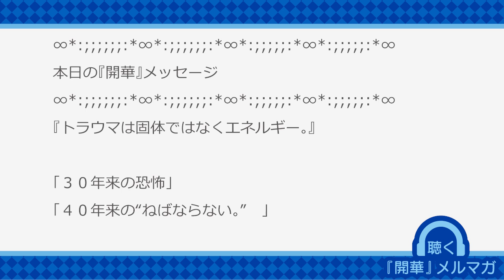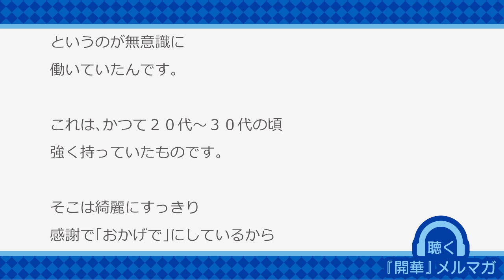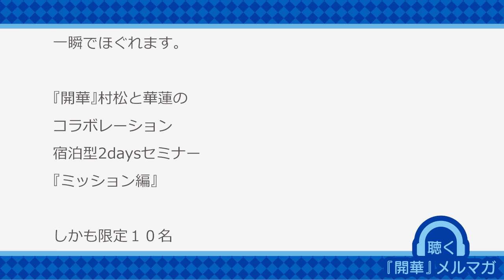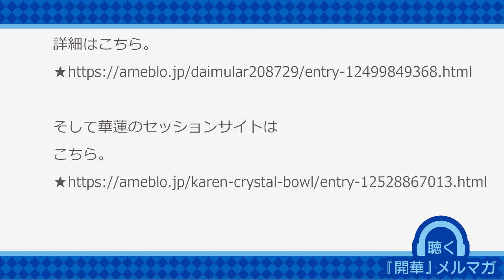トラウマは固体ではなくエネルギー。【聴く『開華』メルマガ〜量子力学的生き方〜20190924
動画内のリンクは下記をご参照ください。

開華』村松と華蓮の
コラボレーション
宿泊型2daysセミナー
『ミッション編』

しかも限定１０名

空席が出ました。
１０名限定なので
相当濃いと思います。
ありがたいことに、
仙台や北九州、近畿からも
いらしてくださいます。

そして華蓮のセッションサイトは
こちら。

ネットで『開華』！！オンラインセミナー